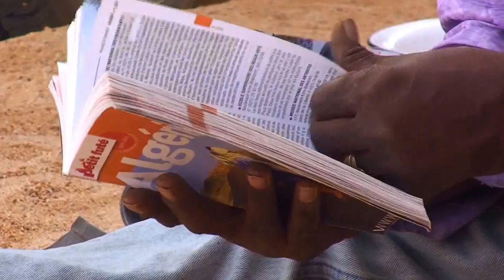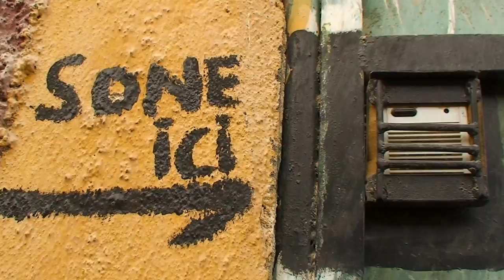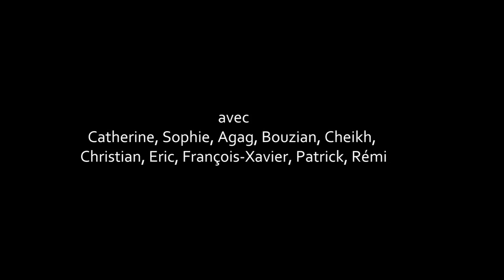clip Algérie 2008 v2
Clip Algérie 2008 avec nouvel étalonnage